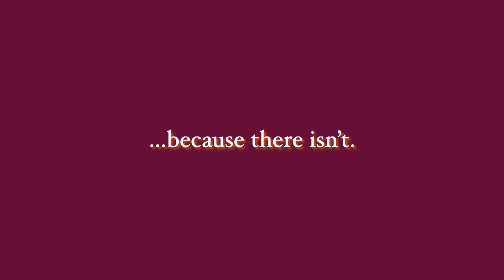ALL NIGHT & EVERY DAY Teaser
Acclaimed writer Ray Fawkes (Constantine, Gotham by Midnight, JACKPOT!) and art sensation Andrea Frittella (Borgata Gordiani) invite you to a party that never ends, with no way to escape…not even by dying!

With colors by Sara Colella, letters by Matt Krotzer, cover by Frittella and a retailer incentive cover by Fawkes himself, ALL NIGHT & EVERY DAY is a horrifying new 48-page Prestige Format “One-Shock” that will rock you to your core - eternally!